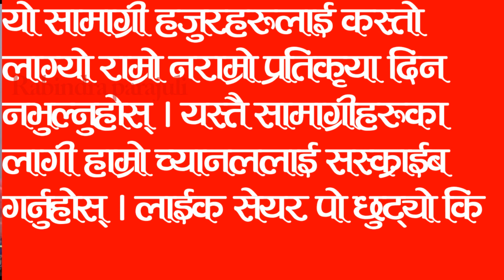सुख सौभाग्य बढाउनुहोस् । रुद्र सूक्त पाठ । रुद्री पाठ । Rudra sukta by rabindra parajuli.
Rudra_sukta rudri patha. shiva sukta. rudra sukta path.

दिग्दर्शन ज्यौतिष कार्यालय
ज्योतिषाचार्य पं. श्री रविन्द्र पराजुली
चाबहिल, काठमाण्डौ, नेपाल सम्पर्कः– 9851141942
Directing(digdarshan) Astrology Office
Astrologer Pt. Mr. Ravindra Parajuli
Chabahil, Kathmandu, Nepal